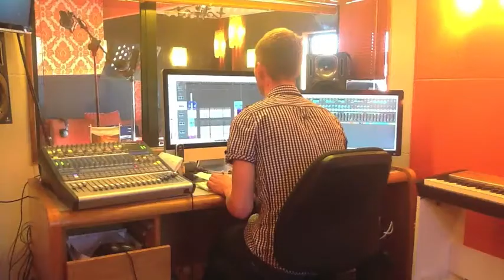FIIG - Bass Drum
home videos